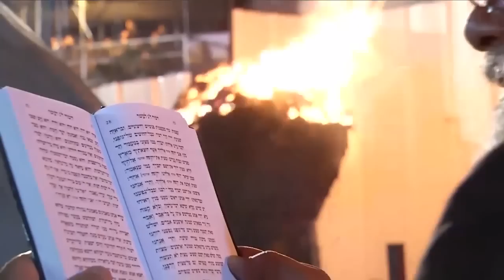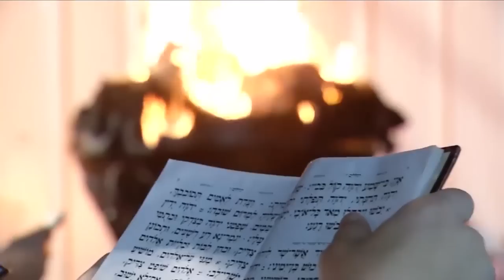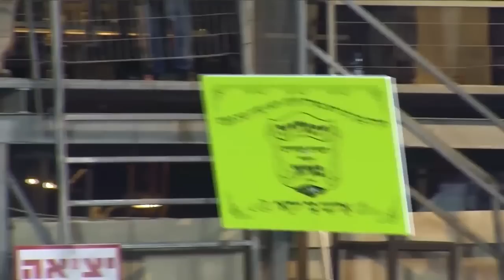אלי אביב - ההדלקה המרכזית ממירון תשע״ו 2016 -מירון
אלי אביב